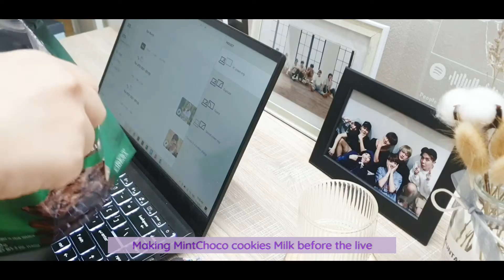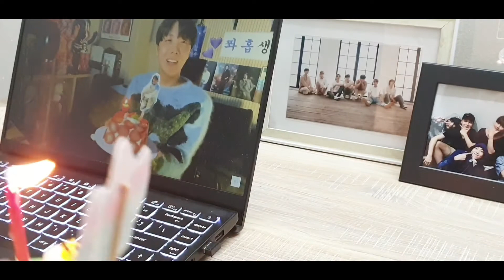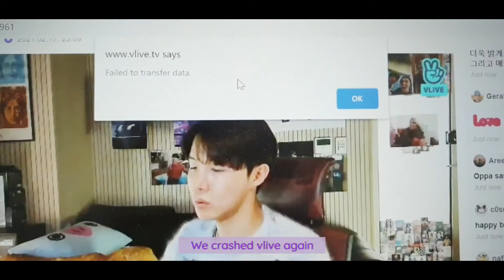아미로그 BTS ARMY Goodnight VLOG - Celebrate J-hope's birthday on Vlive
This is my first goodnight vlog. I decided to start this because I am usually more active at night and especially its my me time. So today, I show you how I celebrated BTS J-hope's birthday in my room while he goes live on Vlive just yesterday night!!

[Editing Apps]
InShot
VLLO

[Music Credits]
Daily Sunset by TJ